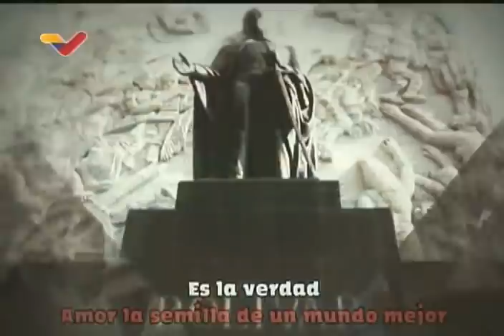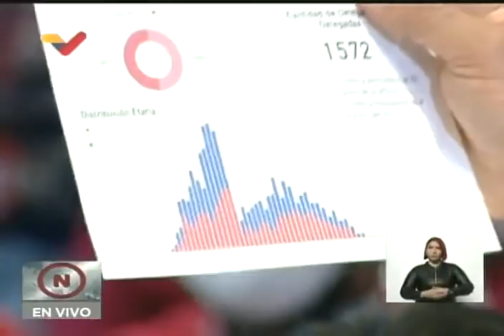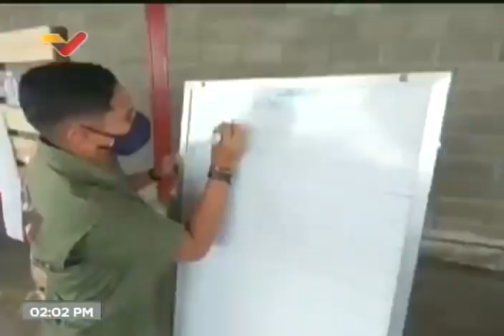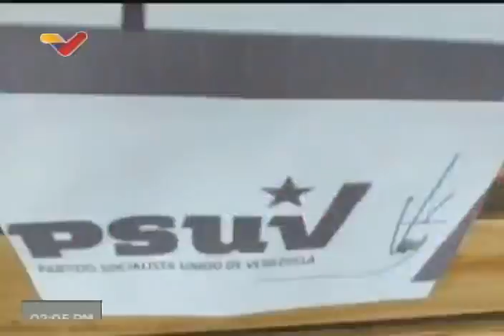Discursos de Diosdado Cabello y Eduardo Piñate en V Congreso del PSUV y IV Congreso de la JPSUV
5 de marzo de 2022. Quinto Congreso del Partido Socialista Unido de Venezuela (PSUV) y cuarto Congreso de la Juventud del PSUV (JPSUV).

USDT o Bitcoin (BEP20): 0xef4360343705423a24119205eeb1de2a10fd23f4

USDT (TRC20): TQJB86JZjF5Kt1C7f322aax4iyD6x65UcV

Petros: PFfDUW3cj1WD7cUPYg9MK2EtgG5nUgVzuc